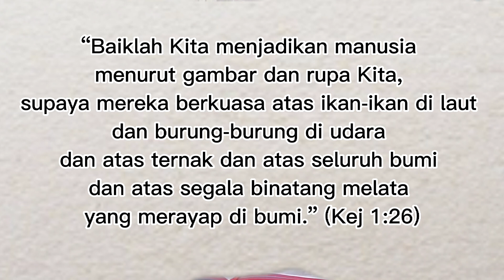(Makanya Nono Cerdas) Riwayat Penciptaan Manusia Menurut Alkitab, Manusia Secitra Allah sebagai Kita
Renungan Harian